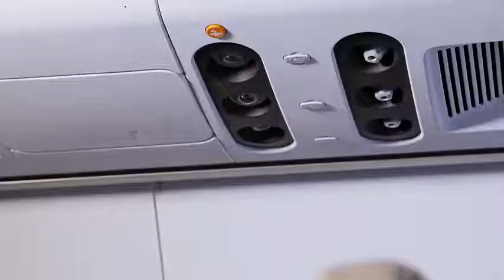Russian МС 21 300, is Ready to take-on AIRBUS and BOEING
March 17, 2020 the fourth experimental aircraft MS-21-300, designed for flight testing, made a non-stop flight from Irkutsk to the aerodrome of the LII named after M. Gromov "Ramenskoye" (Zhukovsky, Moscow region) to continue flight tests.
The plane was piloted by a crew of Heroes of Russia, Honored Test Pilot Roman Taskaev and 1st Class Test Pilot Oleg Mutovin. According to Roman Taskaev, the flight went normally, without comment.